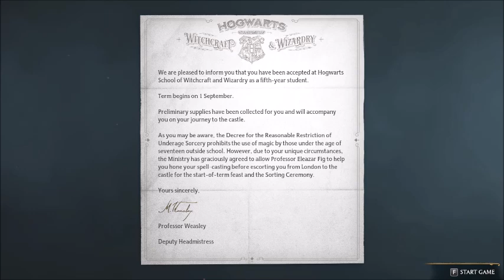Lets RePlay Hogwarts Legacy (Slytherin) Part 1 or Re-doing Slytherin Playthrough.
I know we have far too many active series atm, but Hogwarts Legacy covers both Halloween and Christmas technically, not going to attempt NG+ style of last attempt of this playthrough, didn't really feel right, enjoy.

Welcome back to my Hogwarts Legacy Lets RePlay Series, Hogwarts Legacy is by Avalanche Software and by Warner Bros. Games. Decided to re-attempt Slytherin playthrough, and this game still would work better on SSD and better system specs but ohwell, enjoy.